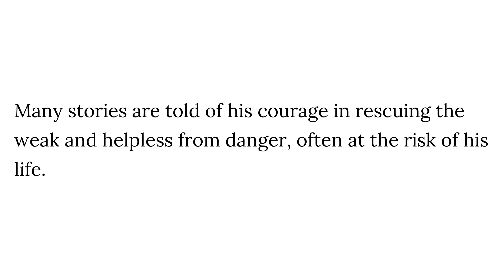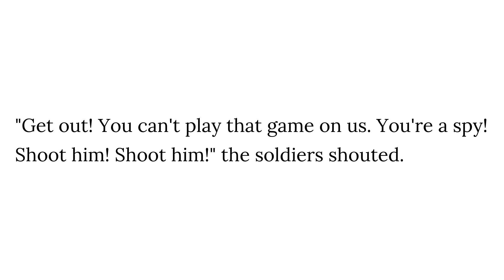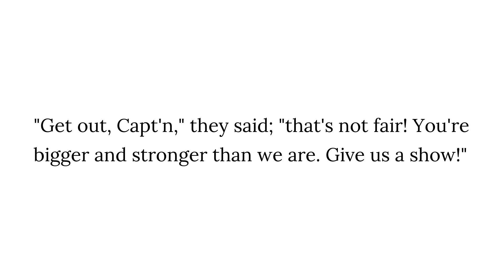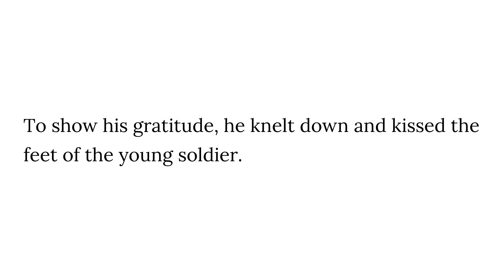Captain Abraham Lincoln and the Indian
Story Title: Captain Abraham Lincoln and the Indian
Author: Jane Eayre Fryer
From: Our Town and Civic Duty